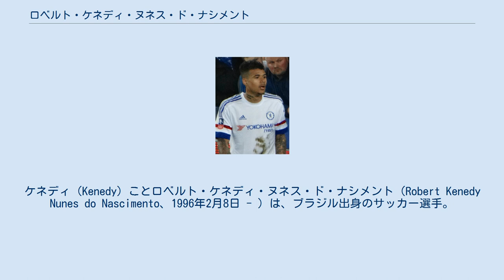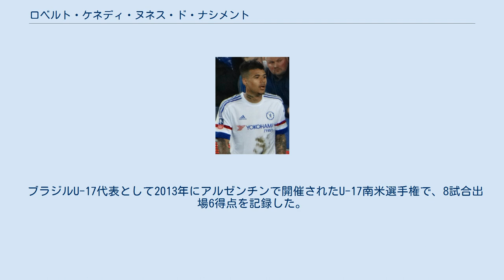ロベルト・ケネディ・ヌネス・ド・ナシメント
ケネディ（Kenedy）ことロベルト・ケネディ・ヌネス・ド・ナシメント（Robert Kenedy Nunes do Nascimento、1996年2月8日 - ）は、ブラジル出身のサッカー選手。
CRフラメンゴ所属。
ポジションはフォワード（FW）、ミッドフィールダー（MF）、ディフェンダー（DF）。
 フルミネンセ フルミネンセの下部組織で育ち、2013年にトップチームへ昇格した。
2013年7月のグレミオ戦でプロデビュー、2014年5月のECバイーア戦でプロ初ゴールを果たす。
在籍した2013年から2015年まで通算40試合出場5得点を記録した。
 チェルシー マンチェスター・ユナイテッド、バルセロナ、インテル・ミラノ、ユヴェントス、広州恒大などの多くのクラブが関心を示していたが、2015年6月28日にイギリスメディア『スカイスポーツ』など複数メディアがチェルシーと合意に達したと報じられ、2015年8月22日にイングランド・プレミアリーグのチェルシーへ完全移籍したことを発表した。
チェルシーは移籍金を公表していないが、移籍金は630万ポンド(約12億円)とかなり安い金額でチェルシーは獲得したと報じられた。
背番号は「16」に決定。
チェルシーデビューは2015年8月のプレミアリーグ、クリスタル・パレス戦。
初の先発出場はフットボールリーグカップのウォルソール戦で、4-1の勝利に貢献している。
しかし、チェルシー首脳陣の信頼を勝ち取る事は出来ず、また、2017年に中国でのプレシーズンの際にトラブルを起こして以降、トップチームから抹消され、更に2018年以降はローン移籍を繰り返すシーズンを送る。
、 ニューカッスル・ユナイテッド 2018年1月23日、ニューカッスル・ユナイテッドへシーズン終了までの期限付き移籍で加入。
 2018年7月12日、ニューカッスル・ユナイテッドに期限付き移籍で復帰することが発表された。
期間は2018-19シーズンの1年間である。
 ヘタフェ 2019年9月2日、ヘタフェCFへのローン移籍が決定した。
 グラナダ 2020年9月8日、グラナダCFへ1シーズンのローン移籍で加入することが発表された。
 フラメンゴ 2021年8月19日、CRフラメンゴへのローン移籍が発表された。
 ブラジルU-17代表として2013年にアルゼンチンで開催されたU-17南米選手権で、8試合出場6得点を記録した。